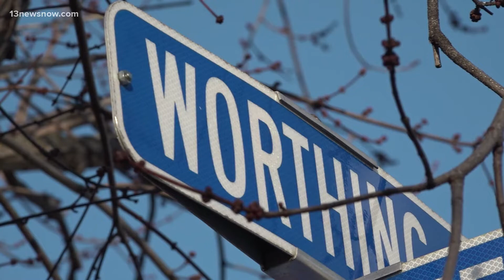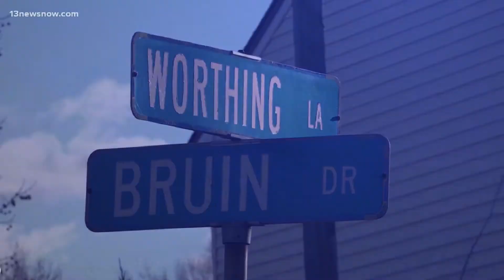Police investigate double shooting in Western Branch area of Chesapeake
Police said two men with gunshot wounds took themselves to the hospital. They are expected to survive.